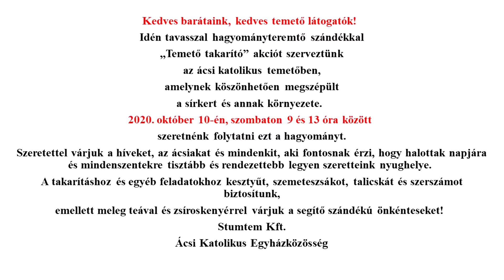Mindenszentek elötti temetőtakarítás a Katolikus Egyházközség szervezésében Ácson